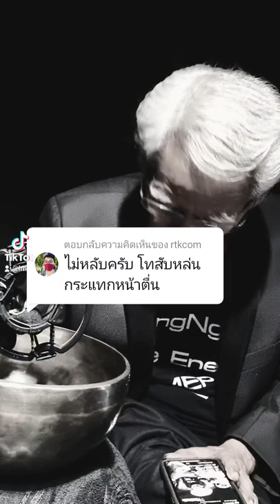@อาร์-ที-เค: ไม่หลับครับ โทสับหล่นกระแทกหน้าตื่น